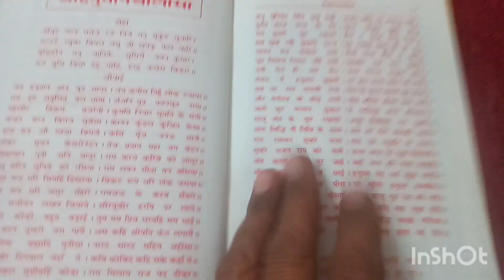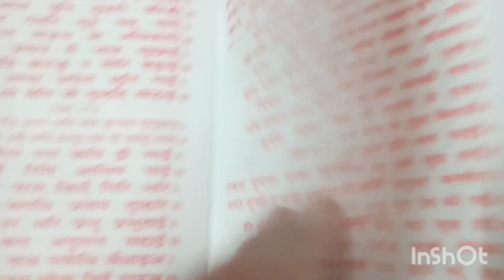सुन्दरकाण्ड पाठ करने की पूर्ण विधि जानें || ॐ वास्तु व ज्योतिष || OM VAASTU JYOTISH